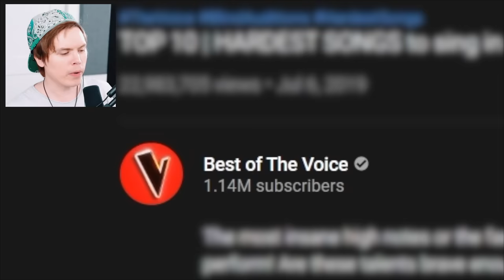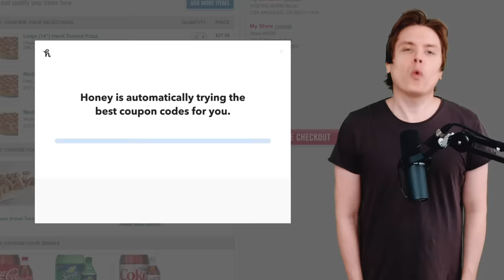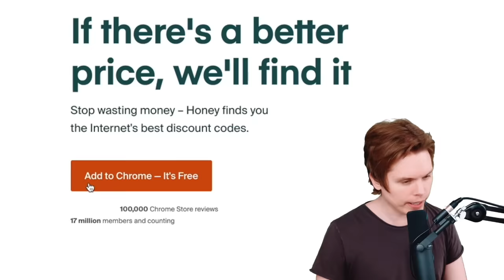The HARDEST SONGS people sang in Blind Auditions on The Voice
Today I watch and comment on a compilation of the hardest songs people have sung in blind auditions on The Voice. This actually made me cry. There's some absolutely amazing singing in this. Two near perfect executions of Mariah Carey songs, a guy nailing "Chandelier" by Sia and one of the best gospel voices I've heard.

Edited by August Green